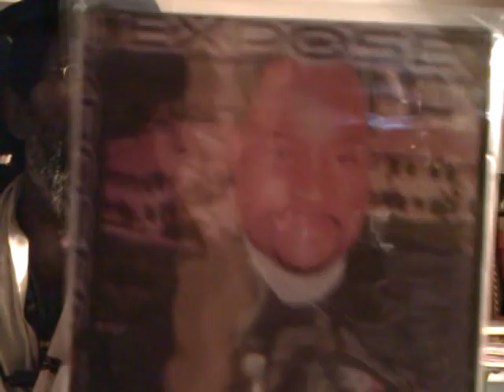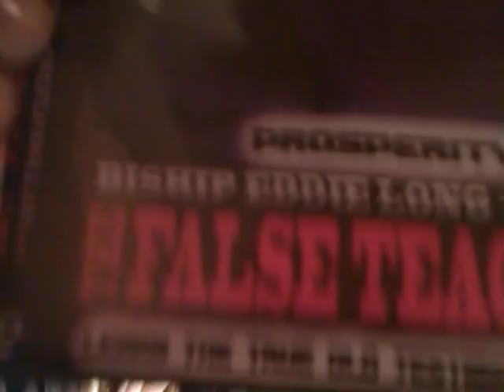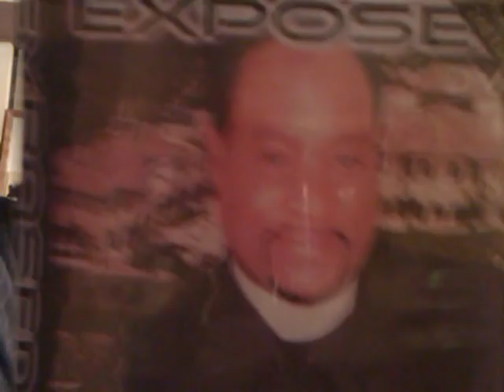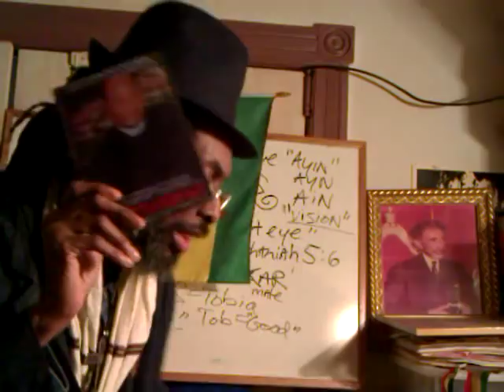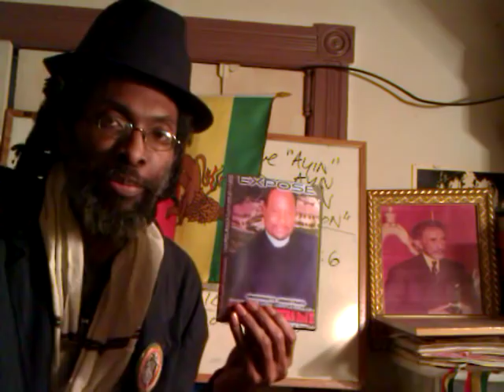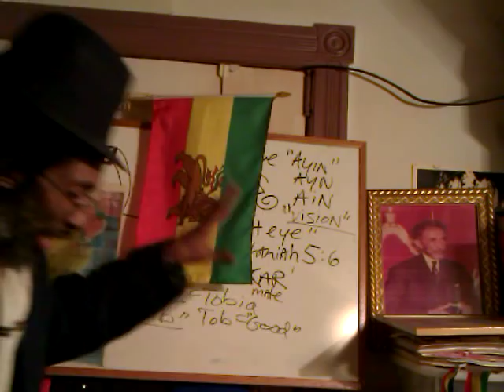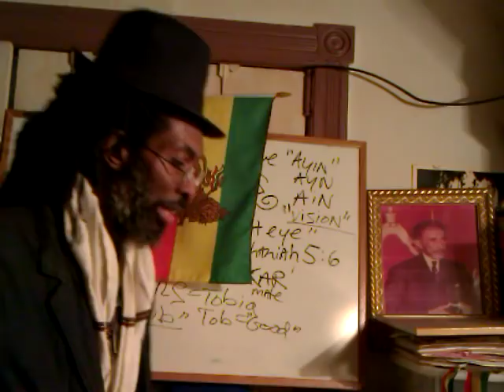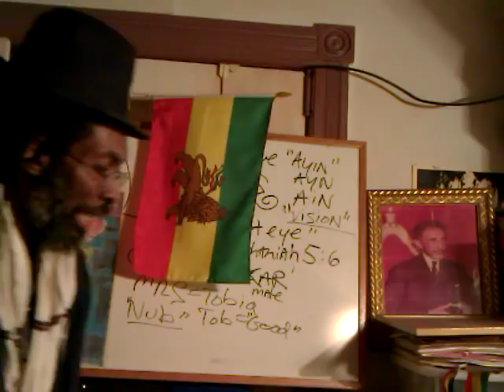JAH Is Not Mocked: Apostate BLACK Church & Counterfeit Prosperity Gospel EXPOSED DVD